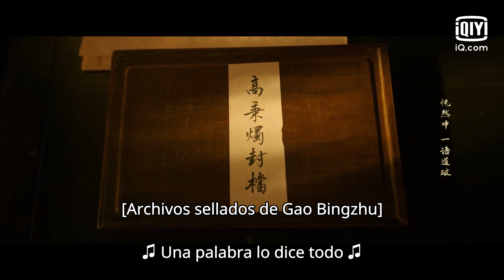CLIP: Gao se une al cuerpo conjunto Capítulo 16 | Luo Yang | iQiyi Spanish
"Luo Yang" está transmitiendo en iQIYI Internacional."¡Vea más episodios con acceso anticipado SOLO en la APP iQIYI y

Cast: Huang Xuan,YiBo,Victoria Song,Song Yi
Descripción：La obra de Lu "El viento se levanta de Luoyang" (2021) es una adaptación de la novela de Ma Boyong "Luoyang", que cuenta una serie de historias sobre un grupo de personas de diferentes clases que investigaron el caso pendiente en Luoyang durante las dinastías Wu y Zhou. Gao Bingzhu (Huang Xuan), un mal subcomandante de la parte baja de Luoyang, se vio involucrado en el caso y se convirtió en sospechoso. Al intentar demostrar su inocencia, conoció a Baili Hongyi (Wang Yibo), que intentaba averiguar la verdad sobre el envenenamiento de su padre. Cooperaron y pusieron en marcha una investigación. Neiwei Siyue (Song Xi), nacida en una familia aristocrática, investigó y se acercó a Gao Bingzhu, que es excelente en artes marciales y tiene una gran sabiduría de mercado. Para encontrar la carta del informante relacionada con el caso, dos personas de clases completamente diferentes se disgustan, pero tienen que estar unidas. Con la profundización del caso, buscaron la verdad, y luego encontraron una conspiración impactante para destruir Shendu y Luoshui manchado de sangre.